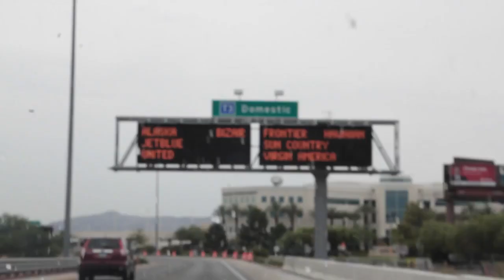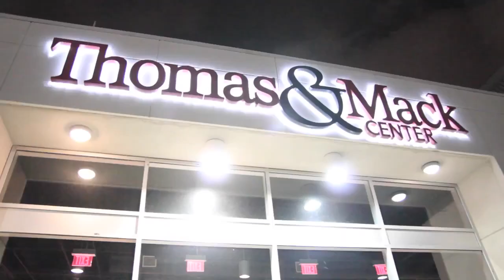Mr Silky Slim Live at The Cox Pavillon for 2015 West Coast All Stars Concert PGO Music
Mr. Silky Slim performs live at the Cox Pavillon with fellow PGOtheBrand members amongst other greats such as E-40 and Suga Free. Follow Mr. Silky Slim on Instagram @Mrsilkyslim